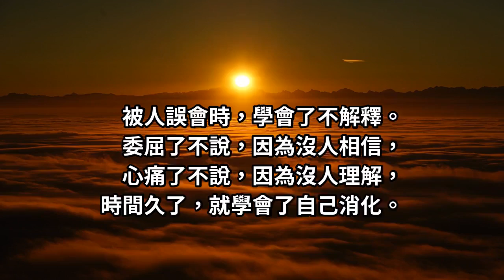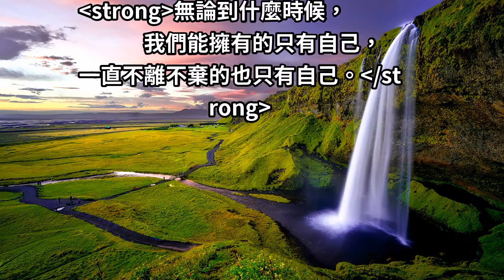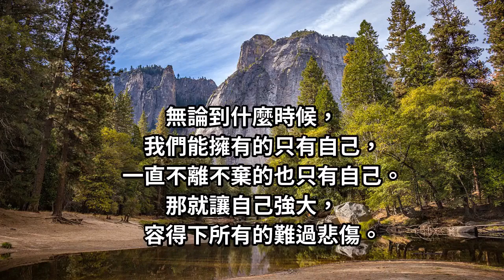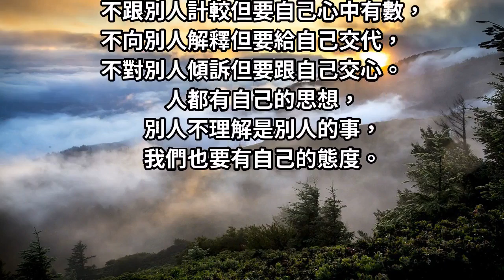致心事：「委屈了」不說，那是因為「沒人相信」....！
曾幾何時，
自己可以容得下所有的難過悲傷？

被人誤會時，學會了不解釋。
委屈了不說，因為沒人相信，